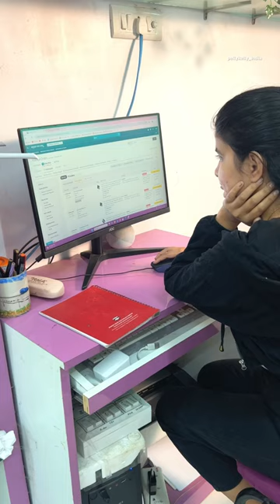Mini vlog Me and My small Business 😍pillow covers stitching 🧵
Mini vlog Me and My small Business 😍pillow covers stitching 🧵 hairaccessories pillow amazon Mini vlog Me and My small Business 😍pillow covers stitching 🧵 hairaccessories pillow amazon 🌟 Today in the life of our small business: creating magic one stitch at a time! ✂️ Join us behind the scenes as we cut and stitch gorgeous pillow covers, ensuring every piece is crafted to perfection. Next up, we've got blouse stitching in the works, where creativity meets craftsmanship. And of course, our order packing process is underway, ensuring each package is a delight to receive. 💖 SmallBusinessLife CraftingDreams"